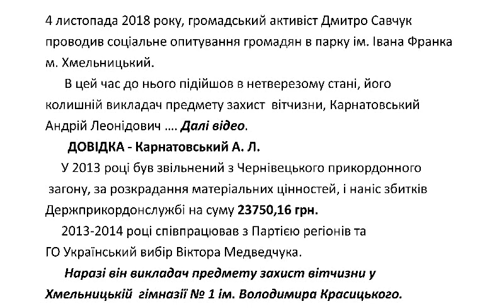Андрій Карнатовський викладач, захист вітчихни м. Хмельницький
Шановні Хмельничани, в першу чергу хочу звернутись до керівництва м. Хмельницький міського голови Oleksandr Symchyshyn, заступника міського голови Galina Melnik, в.о. директора департаменту освіти та науки Людмила Корнієцька, скажіть будь ласка чому людина яка не вміє себе поводити в громадянському суспільстві, в нетверезому стані намагається з допомогою фізичної сили щось довести  учню, навіть колишньому, до цих пір працює вчителем в школі та «калічить» наших дітей. Прошу вас перегляньте відео та дайте гідну оцінку цій людині.